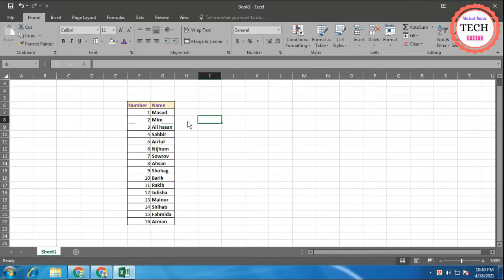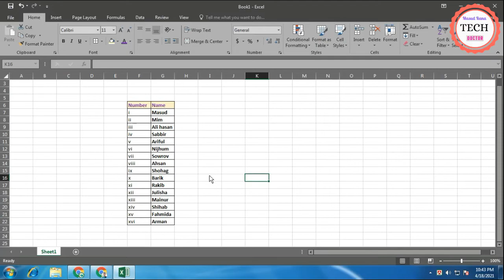How to Convert a number to the Roman numeral in MS Excel || Excel Tutorial in Bangla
এই ভিডিওটিতে আমি দেখিয়েছি, এমএস এক্সেলে রোমান সংখ্যায় কীভাবে রূপান্তর করবেন ?

*Follow Masud Rana Tech Doctor on Others Social Media*

এম এস এক্সেল টিপ্স সম্পর্কিত ভিডিওটি দেখার জন্য আপনাকে ধন্যবাদ।